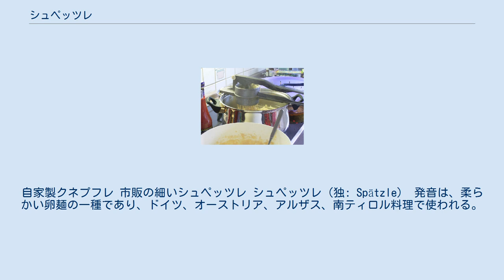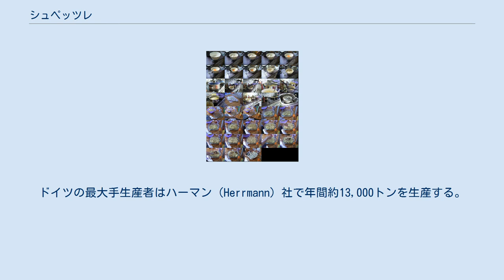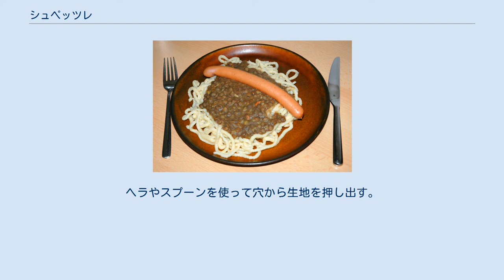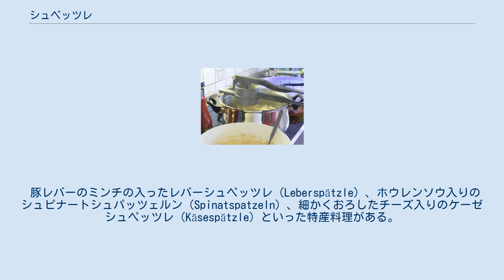シュペッツレ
自家製クネプフレ 市販の細いシュペッツレ シュペッツレ（独: Spätzle） 発音は、柔らかい卵麺の一種であり、ドイツ、オーストリア、アルザス、南ティロル料理で使われる。
Spätzleは、シュヴァーベン語で雀を意味するシュパッツ（Spatz）の縮小形で、スイスではシュペッツリ（Spätzli）または クノップフリ（Chnöpfli）、クネプフレ（Knöpfle）、ハンガリー語でノケドリ（nokedli）またはガルシュカ（galuska）、ポーランド語ではザツィエルカ（zacierka）という。
 シュペッツレの発祥地域は不詳であり、様々な地域がこの麺の発祥地を主張している。
Spätzleを記載した1725年の文献が発見されているが、中世の挿絵を見ると、もっと古い時代にこの麺が存在した。
 現在欧州では、シュペッツレは「シュヴァーベンの名物料理」として広く知られ、ドイツ地方行政区分のバーデン＝ヴュルテンベルク州とバイエルン州に一般に関連付けられている。
ドイツの最大手生産者はハーマン（Herrmann）社で年間約13,000トンを生産する。
ドイツでのシュペッツレの年間生産量は約40,000トンであるが、家庭やレストランで作るシュペッツレはこの数字に含まれない。
既製品のシュペッツレは、ネスレの部門であるマギーなどの企業により世界的に普及している。
 Spätzleの言語的な起源は議論されている。
Spätzleの意味は「小さなスズメ」である。
 この麺を作る器具が発明される以前は、手やスプーンで生地をちぎって作っていたため出来あがりの形がドイツ語でハウス＝シュパッツ（Haus-Spatz）またはシュパーリング（Sperling）と呼ばれるスズメの小さなもの、すなわちシュパッツェン（Spatzen、「小さなスズメ」）に似ていた。
 別名のクネップフレ（Knöpfle）は「小さなボタン」の意味で、シュペッツレの小ささに由来した名称である。
 「ホッパー」（ホーベル）型のシュペッツレ調理器具 シュペッツレ・プレス器 ポテトライサーに似たシュペッツレ・プレスを使ってのケーゼ（チーズ）シュペッツレの調理 ストレーナー（濾過器）型のシュペッツレ調理器具。
ヘラやスプーンを使って穴から生地を押し出す。
 シュペッツレの生地は基本的に鶏卵、小麦粉、塩といった材料で作り、生地をゆるくするために水を加えることも多い。
 伝統的に、シュペッツレはシュペッツレブレット（Spätzlebrett）と呼ばれる木製のまな板の上に広げた生地を沸騰した塩湯に削り入れ、浮かんでくるまで茹で、茹であがりをすくい取って作る。
 この調理法は手間がかかるため、調理を容易にするための様々な調理器具が作られた。
ストレーナー（またはコランダー）に似た器具、シュペッツレプレッセ（Spätzlepresse）と呼ばれるポテトライサーに似た器具、裏ごし器、大きな穴の明いたおろし器に似た器具シュペッツレホーベル（Spätzlehobel）がある。
 豚レバーのミンチの入ったレバーシュペッツレ（Leberspätzle）、ホウレンソウ入りのシュピナートシュパッツェルン（Spinatspatzeln）、細かくおろしたチーズ入りのケーゼシュペッツレ（Käsespätzle）といった特産料理がある。
 商業生産され販売している麺のシュペッツレは、自家製シュペッツレとの類似点がほとんどない。
だいたい形がそろっており、より堅い食感である。
多くは乾麺のシュペッツレであり、普通の卵麺と同様に茹でて調理する。
後に、スーパーマーケットの冷蔵食品として調理済みシュペッツレが販売されるようになった。
 自家製の細いシュペッツレとレンズ豆とソーセージ チーズとタマネギを添えた、ケーゼシュペッツレ シュピナートシュパッツェルン シュペッツレは通常、ツヴィーベルロストブラーテン（Zwiebelrostbraten）、ザウアーブラーテン、ルーラーデン（Rouladen）のような、ソースやグレービーをたっぷり使った肉料理に添えられる。
ハンガリーのシュペッツレはスープの浮き身にすることが多い。
シュペッツレは次のような料理の主な食材としても使われる。